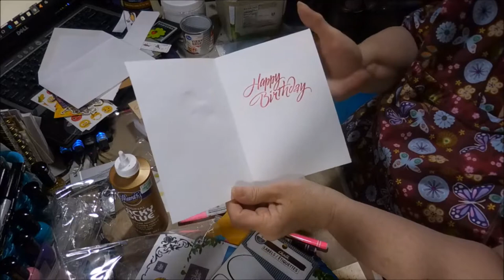Handmade Birthday Card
Making a cute little card for my grand daughter. The info for Shae206 stickers below.

Mail:
2630 N. Dustin Ave. B-1

CREDITS

   INTRO Design:
    Landon Erp

► Maricha of “Strategy B4 Tactics”

Maricha Special thanks to TheJunking DataGirl - Maricha of MarichaBulger.com is YouTube Certified Consultant, Coach and Mentor. She is building a resource site for video creators and has a private Facebook Group “Strategy B4 Tactics” where not only do she share information, strategy and tips, you can meet other video creators, share your experience and take advantage of a supportive community.

If you would like more information please join her resource site